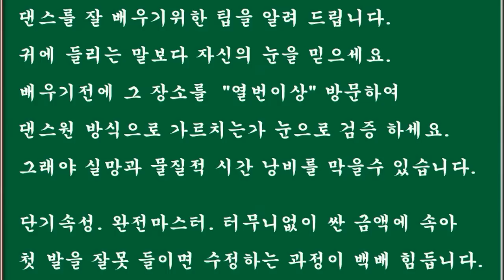사교댄스 사교춤 남성 지루박 기초_m01-18.전.후진스탭-이미지트래이닝-느린리듬c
2013 년, 12월, 개편과 동시에